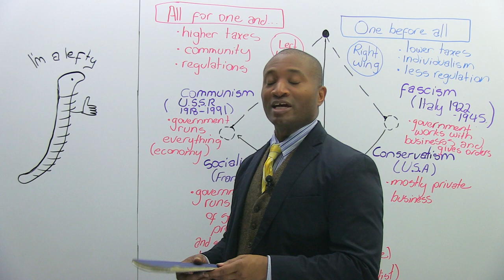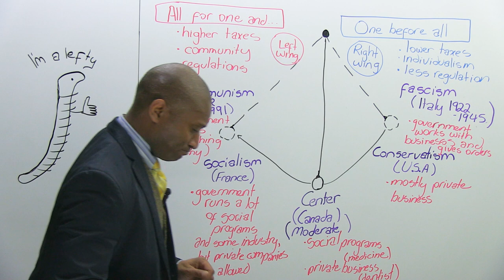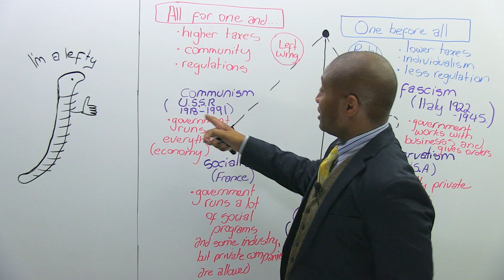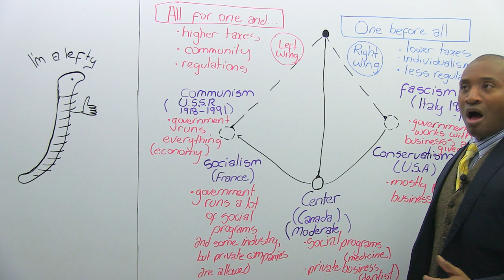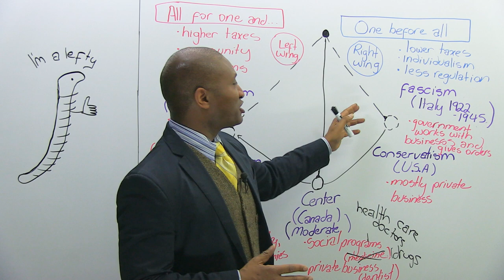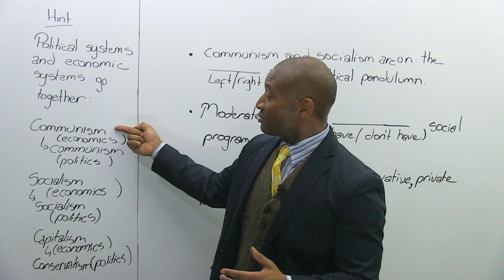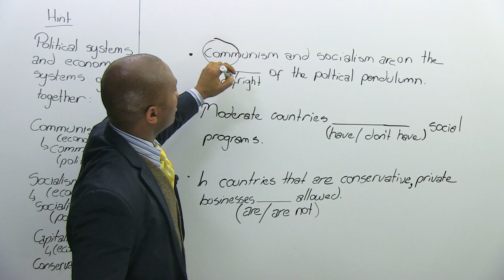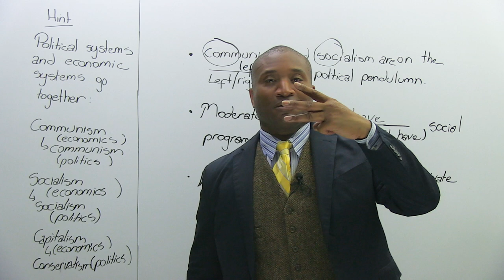Talking About Politics: LEFT WING & RIGHT WING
You may have been following the political debates in the news these days, and maybe some of it didn't make much sense to you. Politics is often a difficult topic to talk about because people have very different ideas of what is good and bad, and many terms are misunderstood or misused. In this lesson, I will make sense of political vocabulary, so that you can start understanding the news, and have conversations that make sense. In particular, I will focus on the tems "left wing" and "right wing". You'll hear these often, and it's important that you understand where these terms come from and what they mean exactly. No matter what you believe, it's not as simple as good and evil! Beware: not everyone will agree with you, so keep an open mind and discuss your ideas politely. Politics can be fun and interesting if you keep this in mind!

TRANSCRIPT

I left my heart in San Francis-... Hi. James from engVid. I'd like to do a lesson today with you on politics. I know, you're used to grammar and vocabulary, but it's always good to expand your horizons, that means your learning abilities and look at things that you may not need today but you will need in the future, especially when you have, you know, educated conversations. In your own languages you often speak about religion, politics, sexual relations, and in this lesson what I want to teach you is a way to understand English terms, what they mean to us when we hear them and what we're trying to tell you when we're saying them. That way you can get into political conversations, and that doesn't mean, you know, who's right, who's wrong, but be able to explain where you're from, what it's like, and where we're from and maybe understand each other a little better. Are you ready? Let's go to the board.

I said I left my heart in San Francisco. There's a reason for it. Notice E says: "I'm a lefty." Quick story for you so you understand. A long time ago back in England there were two houses. There's the queen, I'm sure you probably know that England has a queen, and they let the common people vote and there would be one side where the people with title, or princes, and counts, and dukes would sit; another side where the common people would sit. I'm wondering if you can figure out which side which sat. Blah, blah, blah, blah. Yeah, I know, difficult. Let me explain. So if you were the king or queen you sat in the middle, and you'd have your nobles, that's your knights, your kings, your dukes, your princes, barons; on the other side the common people. Well, I'll let you know. This is my right side. On the right side the barons, and the kings, and the dukes would sit; on the left side would be the common people. After a while what happened was people started referring to people on politics as right and left. Why? Because on the right side, the nobles, the kings, the princes, they wanted things to stay the same. They liked what they had, they didn't want to have anything to change. Of course, the common people who are on the left side, they were the ones who had money and they were paying for things and not really seeing things change, and they were like: "Hey, if we're paying, we should get to change things." So this became known as "left wing" and "right wing" because it was in the house of politics where the king would sit, there was a left side and a right side. Today's lesson is going to explain to you what that old way of thinking has changed into in the modern day, and where we sit now. You ready? Let's go to the board.

Okay. You see this thing here? It's called a pendulum. A pendulum is basically you can have a string with a rock, and once you move it, it goes back and forward, back and forward, and swings. Politics, which is the business of people being together, "polis" meaning people. That's what it means. Politics. The people choose, and often sometimes they change in the way they look at things. Center is when the pendulum isn't moving. Center. And as you can think, it's probably a nice place to be. But there's more movement or activity when the pendulum goes up to the right or up to the left. That's when we see a lot of changes. And it's good to understand what terms are used and how they affect us.

So let's start with... Well, let's start with the left, the common people. All right? Most of you would know the extreme version if you've heard of it... Or let's go here first. When we talk about left, we talk about all for one and one for all. If you're French, it's the three musketeers. One for one and one for all.